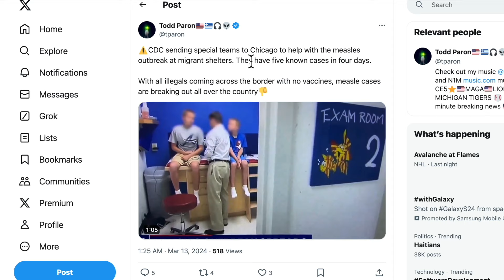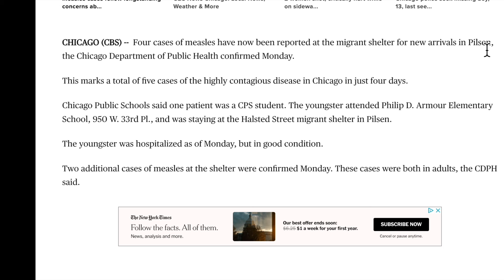MIGRANTS Measles Outbreak in Chicago | Americans in DANGER | 20-Day Quarantine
In the video, I will discuss the unfolding measles outbreak in Chicago, highlighting the rapid spread among migrant shelters, the city's response, and the importance of vaccination. Join me as we dive into the facts, debunk myths, and explore how communities are rallying together to protect the most vulnerable among us.